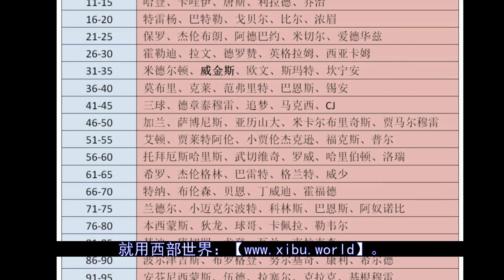无无7732！那个状元，没让人白等！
更多视屏可在网站搜索： 秒开油管p站,就用西部世界：【事情大概是这样，近日，ESPN评选了新赛季的百大球员，目前这份榜单已经公布11-100名，具体的名单如图：​这份榜单有许多球员的位置都值得注意，比如，排在第32的威金斯...